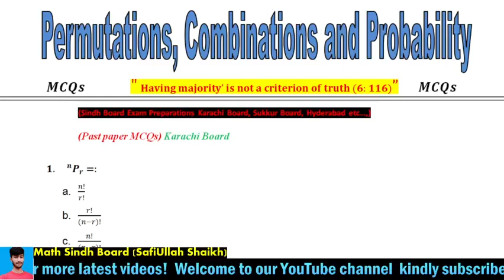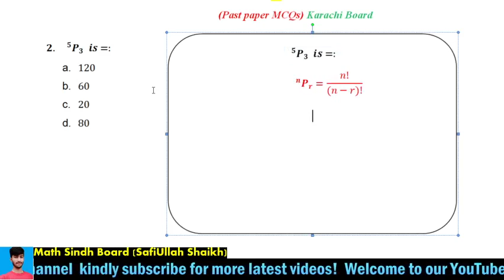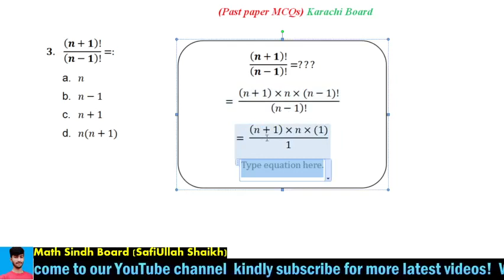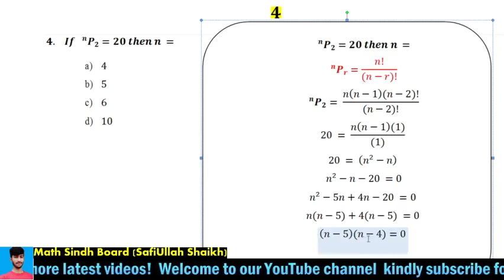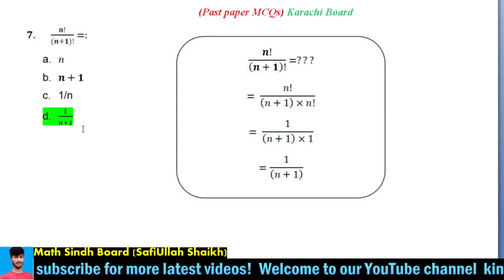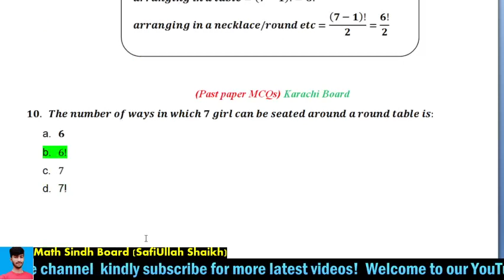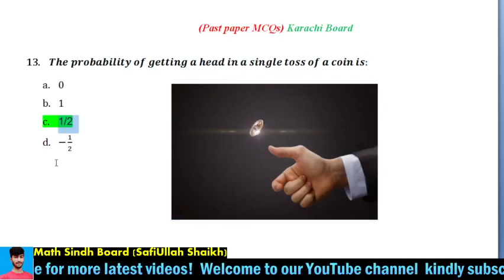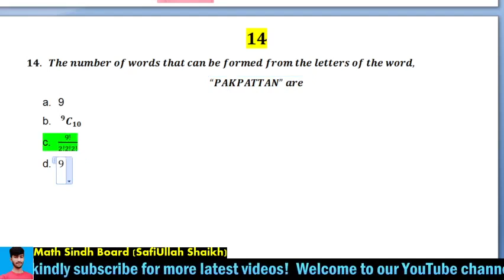Permutations and Combination MCQs || Chapter 7 MCQs || Karachi Board Math MCQs || Quality Education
AssalamuAlaikum welcome!

About this video:
In this video you can learn about Permuations combinations and probability MCQs.

Chapter 7 MCQs
Permutations MCQs
Combinations MCQs
Probability MCQs
Chapter 7 MCQs Karachi Board
Permutations MCQs Karachi Board
Combinations MCQs Karachi Board
Probability MCQs Karachi Board
Sindh Board Math MCQs
Karachi Board Math MCQs
Math MCQs Karachi Sindh Board
xi Math MCQs
Past Papers MCqs Sindh board
Past year MCQs Karachi Board
Karachi board MCQs 1st year Math

Mathematics and Motivation by Shaikh